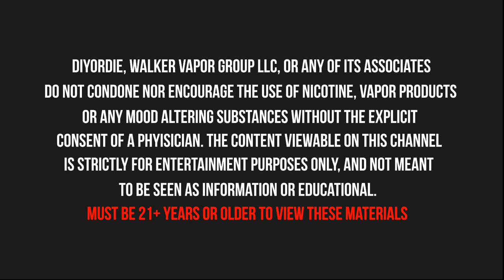Noted: Honey Hunny (DIY Flavoring Review)